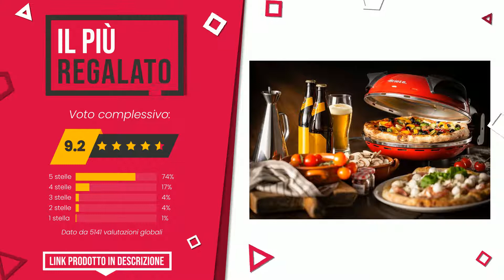Forno elettrico per pizza - Top 6 - (QualeScelgo)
📣 Link 'Forno elettrico per pizza' presenti in questo video:

✅ MIGLIOR RAPPORTO QUALITÀ PREZZO: Tristar PZ-2881 Pizza Maker – Termostato regolabile – Diamet...

✅ IL PIÙ DESIDERATO: SPRINGLANE Forno per Pizza Peppo, Pizza Maker Elettrico a 35...

✅ IL PIÙ ESCLUSIVO: Royal Catering Forno Elettrico per Pizza Professionale RCPO-...

✅ LA NOSTRA SCELTA: Bestron Forno elettrico per pizza con grill, Viva Italia, Ca...

✅ IL PIÙ REGALATO: Ariete 909 Pizza 4' Minuti, Forno per pizza, 1200 W, 5 livel...

✅ IL PIÙ SCONTATO: SEVERIN TO 2058 Forno Elettrico 42 L da 1800W, Forno Elettri...

Indice:
00:00 - Intro
00:05 - Tristar PZ-2881 Pizza Maker – Termostato regolabile – Diamet...
00:29 - SPRINGLANE Forno per Pizza Peppo, Pizza Maker Elettrico a 35...
00:56 - Royal Catering Forno Elettrico per Pizza Professionale RCPO-...
01:20 - Bestron Forno elettrico per pizza con grill, Viva Italia, Ca...
01:44 - Ariete 909 Pizza 4' Minuti, Forno per pizza, 1200 W, 5 livel...
02:10 - SEVERIN TO 2058 Forno Elettrico 42 L da 1800W, Forno Elettri...